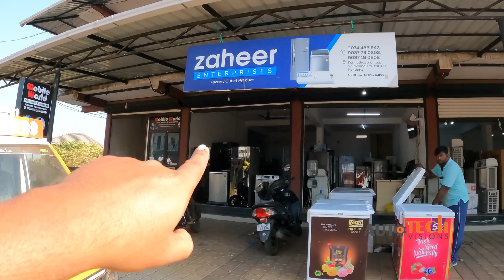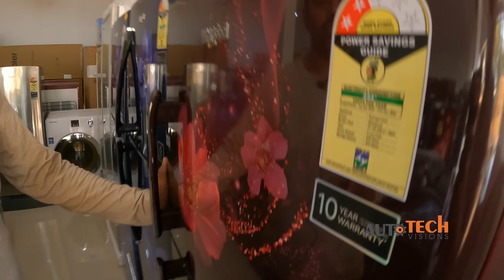ഗൃഹോപകരണങ്ങൾ അമ്പരിപ്പിക്കുന്ന വിലക്കുറവിൽ | പകുതി വിലക്ക് വീട്ടുപകരണങ്ങൾ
പകുതി വിലക്ക് നല്ല ഗൃഹോപകരങ്ങൾ | low price home applainces for sale

Zaheer Enterprises
Kadappadi
Kondoty
Malappuram

Phone

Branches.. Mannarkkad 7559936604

Kundayithode, calicut.9037730202